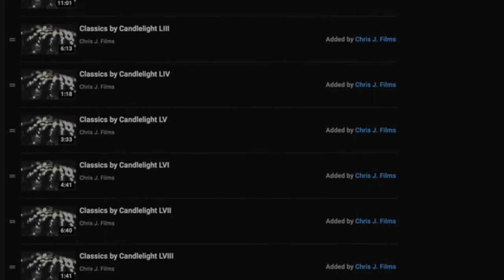Classics By Candlelight the Television Series Episode XI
Classics By Candlelight
Season 4
Episode CCCXXI  (321)
Classics By Candlelight The Television Series Episode 11